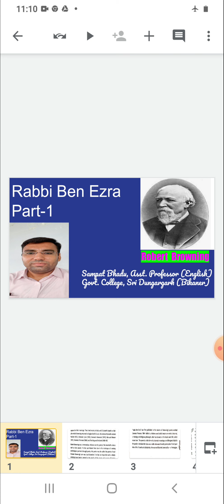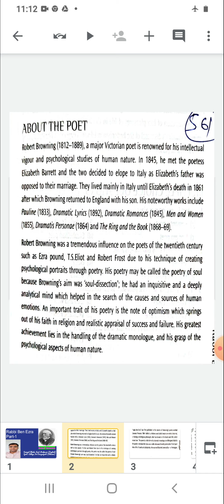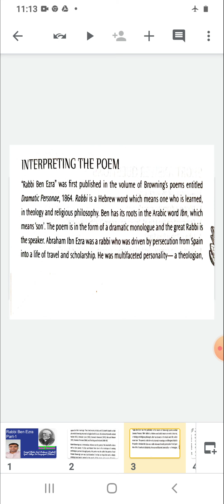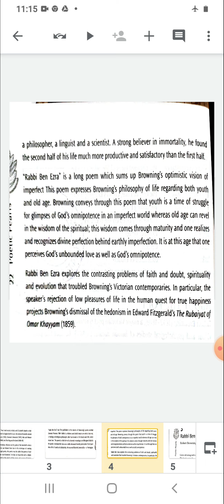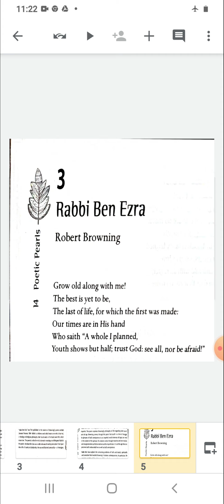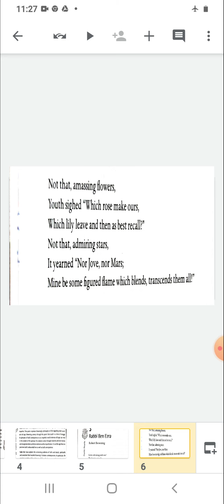Rabbi Ben Ezra Part-1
A presentation by Sampat Bhadu, Assistant Professor of English